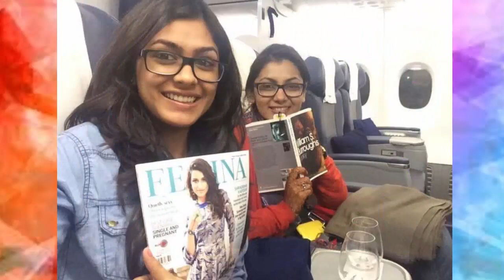Kumkum Bhagya Episode 738 20 December 2016 News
Kumkum Bhagya is a Zee TV Serial. it was Started 15 April 2014.This Show Loosely Based on the Novel Sense and Sensibility . Story is about Abhi and Pragya Love and the Main Villan of this Story is Tanu and Aliya . In every Kumkum Bhagya Latest Episode they Try to seprate Abhi and Pragya Main Cast

)Sriti Jha as Praghya Abhishek Mehra

2)Shabbir Ahluwalia as Abhishek Prem Mehra

Director : Sameer Kulkarni

Number of Season:1